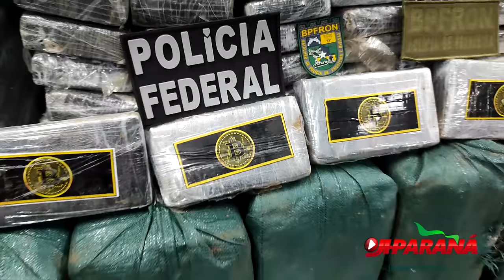EXCLUSIVO: PM apreende quase 1,5 toneladas de Cocaína na região de Alto Alegre do Parecis – COLETIVA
Créditos:
Imagens: Marcondes/jiparananoticias